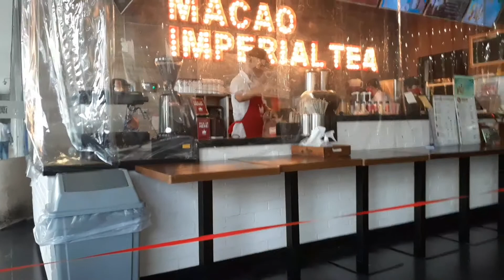unboxing my new cellphone.